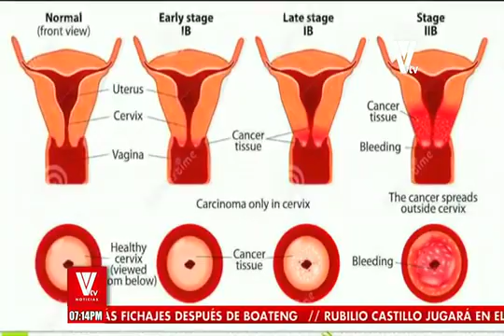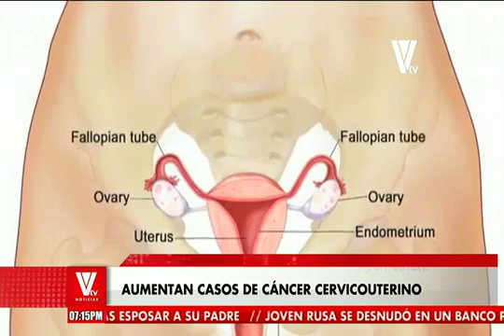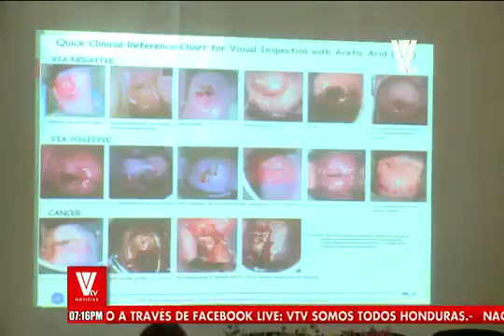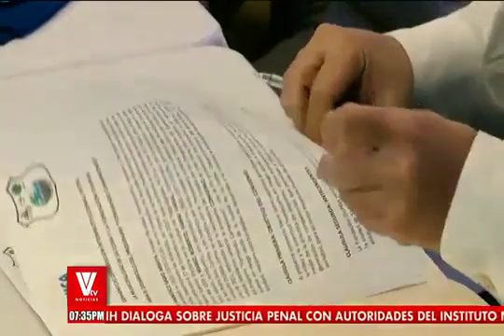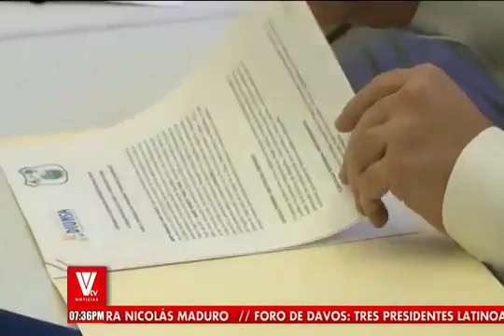VTV Noticias Estelar 20190122